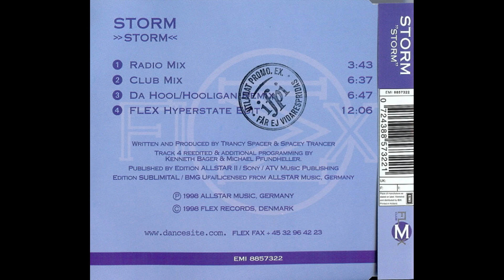Storm - Storm (FLEX Hyperstate Edit)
Remix done by Kenneth Bager of Krystal fame